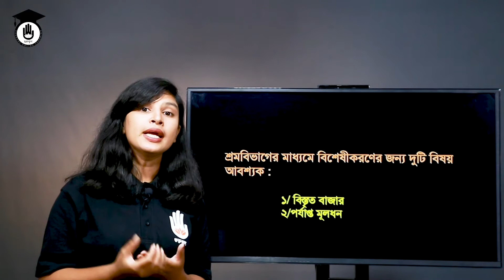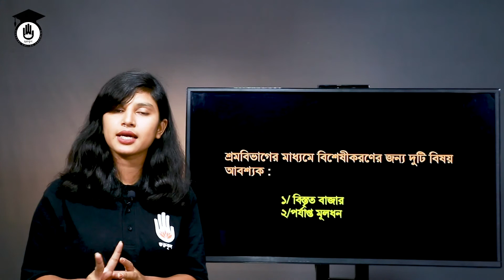Innovation & Entrepreneurship, Chapter 4 - অ্যাডাম স্মিথের উন্নয়ন তত্ত্ব | গুরুকুল বিজনেস স্টাডিজ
অ্যাডাম স্মিথের উন্নয়ন তত্ত্ব (Adam Smith's development theory) এই ক্লাসের আলোচনার বিষয়। অ্যাডাম স্মিথের উন্নয়ন তত্ত্ব (Adam Smith's development theory) ক্লাসটি পলিটেকনিকের ইনোভেশন এন্ড এন্টারপ্রিনিউরশিপ (৬৫৮৫৩) / উদ্ভাবন ও শিল্পোদ্যোগ (৬৫৮৫৩) (Innovation & Entrepreneurship, 65853) বিষয়ের, ৪র্থ অধ্যয়ের [Chapter 4] পাঠ। এই বিষয়ের প্রতিটি ক্লাস পেতে বিজনেস স্টাডিজ গুরুকুল এর প্লেষ্টিগুলো দেখুন।

অ্যাডাম স্মিথের উন্নয়ন তত্ত্ব (Adam Smith's development theory) নিয়ে আলোচনা করেছেন খাদিজা শারমিন অন্তরা ।